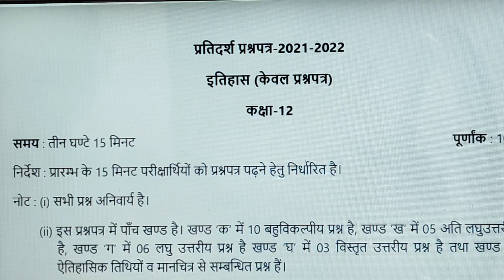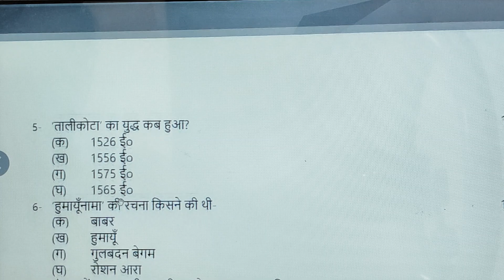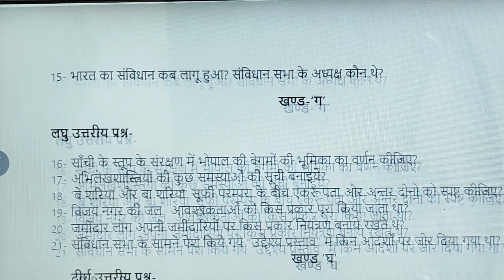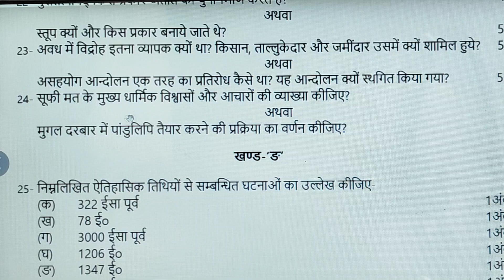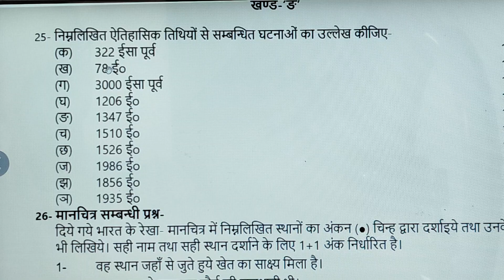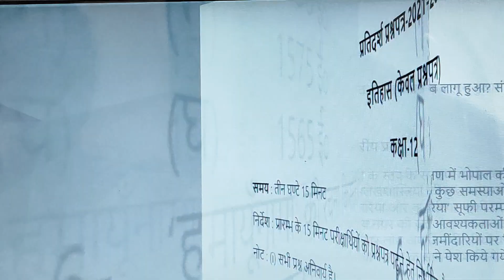UP Board Class 12 History Model Paper 2024 | History का 𝗣𝗮𝗽𝗲𝗿 यही से आएगा 🔥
UP Board Class 12 History Model Paper 2024  Solution in Hindi Medium, Iss Video Mein Ali Sir Class 12 History Ka Model Paper Solve Karenge, Iss Model Paper se Apko UP Board Exam ke Paper ka Pattern or History Paper Questions Difficulty samajhne mei asani hogi. Kripiya Video ko pura dekhe or apni Class 12 History ki Tyari ki janch kare.
History Class 12 Objective 2024 | 12th History Most Important Objective Question | Tanu Classes